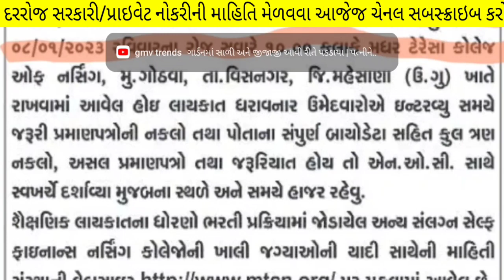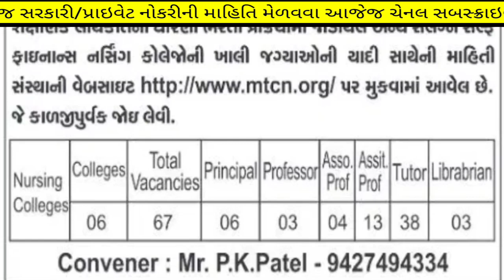Latest Bharti in Gujarat - January 2023 || સ્ટાફ ભરતી ગુજરાત || શૈક્ષણિક વિભાગમા સીધીજ નોકરી મેળવો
Latest Bharti in Gujarat - January 2023

1 જાન્યુઆરી થી.. મળશે. કમ્પ્યુટર કોર્સ અને ફ્રી મા સર્ટિફિકેટ પણ.

(કોડ : EXCEL50)